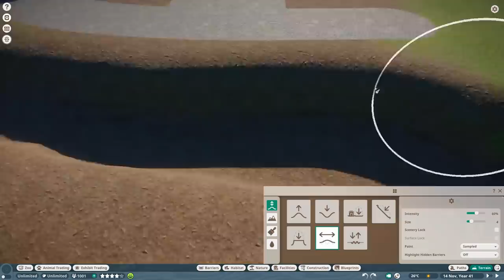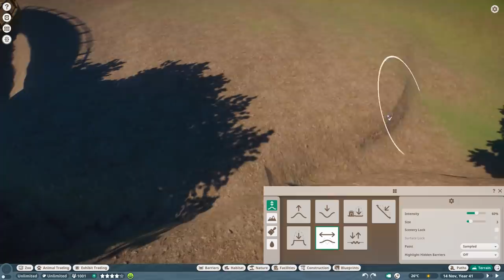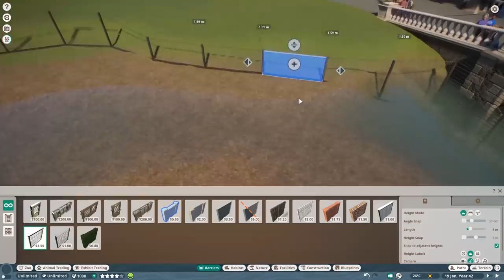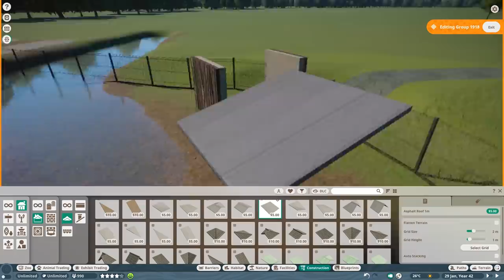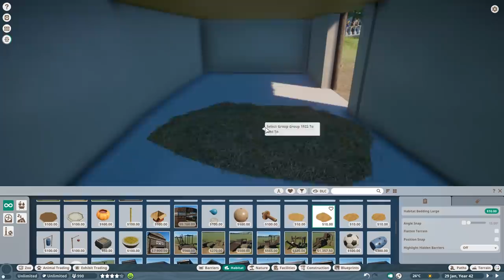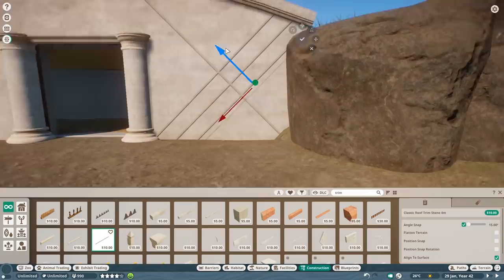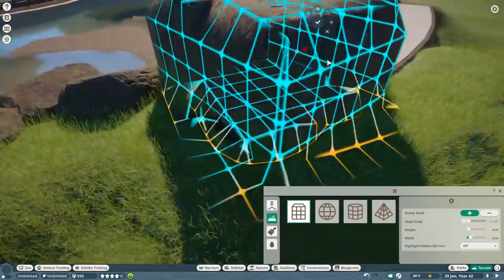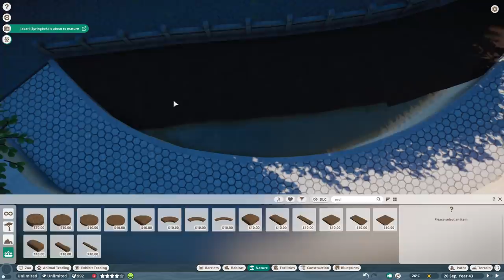🐘 Flamingo Habitat | City Zoo | Speed Build | Planet Zoo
00:00 Speed build & voice over
10:53 Speed build
13:18 Cinematic Shots